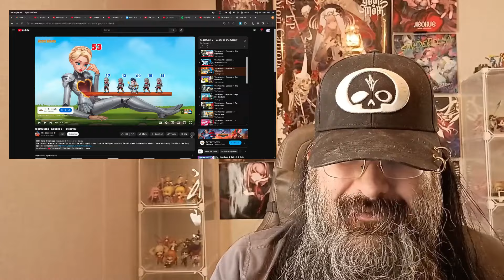[Blind Reaction] YogsQuest 2 Episodes 3 & 4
My blind reaction to YogsQuest 2 Episodes 3 and 4 by YogsCast.

This video was a reaction request. Want me to react to a specific video?